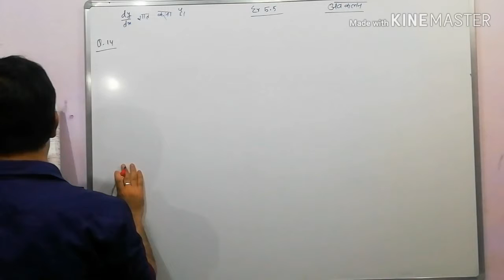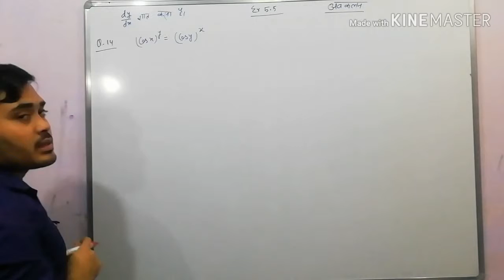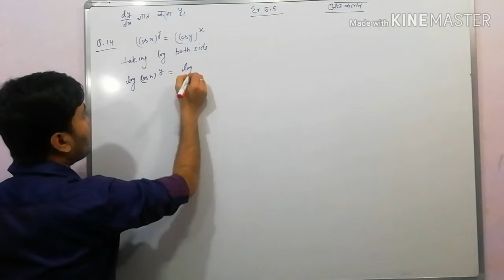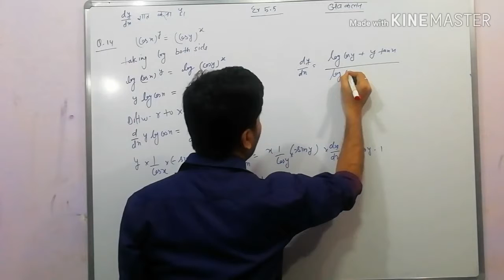NCERT 12th math exercise 5.5 Q. No 14 अवकलन करने का सबसे आसान तरीका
NCERT 12th math exercise 5.5 Q. No    अवकलन करने का सबसे आसान तरीका

Ncert maths class 12, NCERT 12th math exercise 5.5 Q. No, अवकलन करने का सबसे आसान तरीका, NCERT 12th math chapter 5, NCERT math class 12th exercises 5.5, differentiation exercises 5.5,